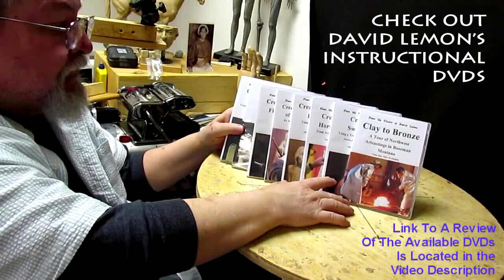The Viking Instructional DVD First Part The Face Full Video